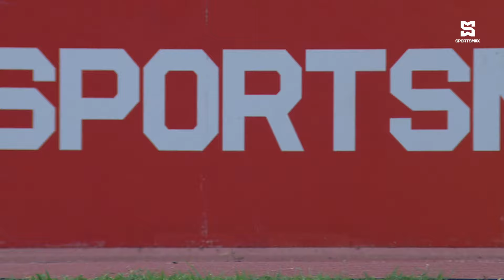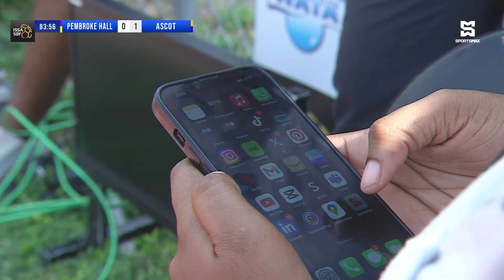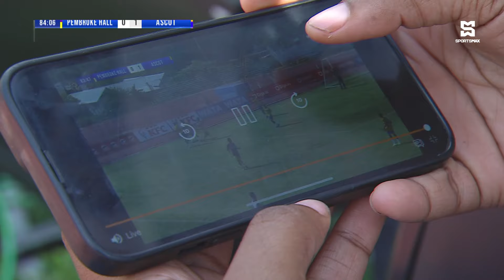ISSA School Boy Football | Pembroke Hall vs Ascot | Manning Cup | Match 3 | SportsMax